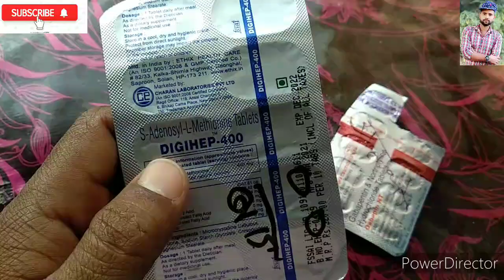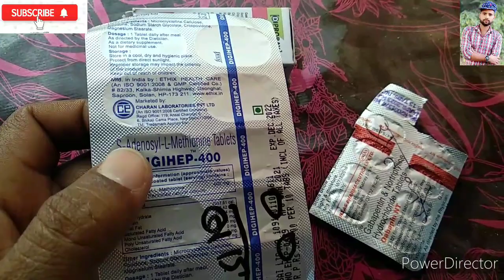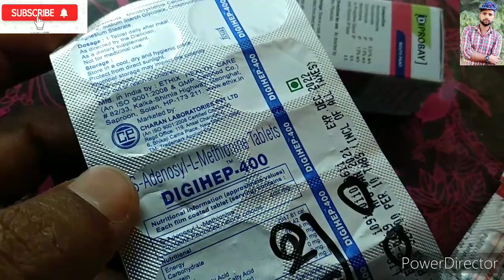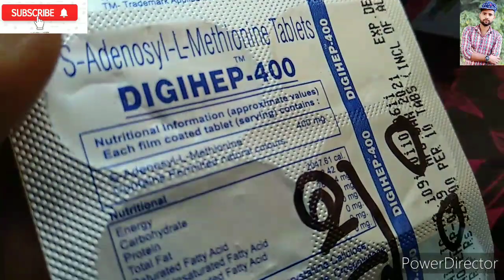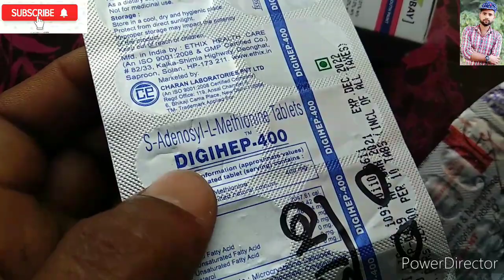DIGIHEP 400 Tablet S Adenosyl L Methionine लिवर के लीये लिवर की चिकना हटाए जोड़ो का दर्द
नाम Digihep 400 Tab
Sults- S Adenosyl L Methionin
Use - लिवर पर चिकन ख़त्म करे - दजोड़ का दर्द - जिगर के लीये